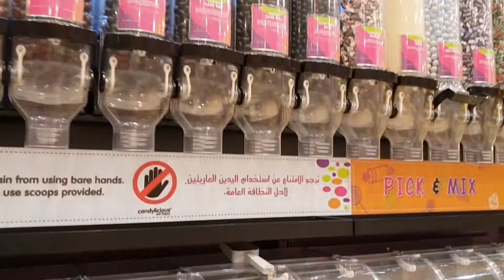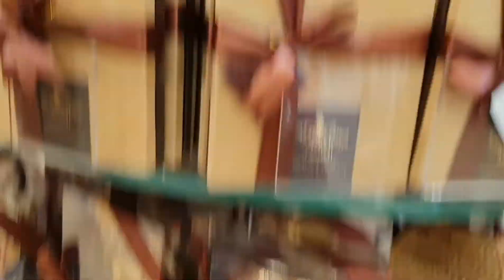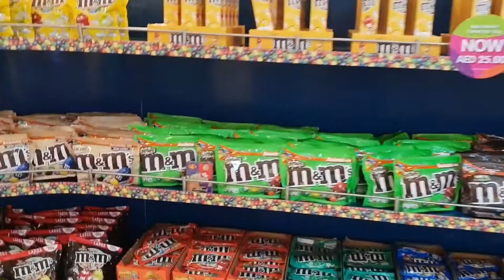ศูนย์รวมChocolate อร่อย ช็อคโกแลตนานาชนิดเเสนอร่อย เยอะแยะมากมายเลือกไม่ถูกเลย